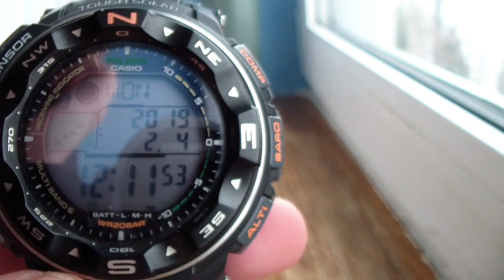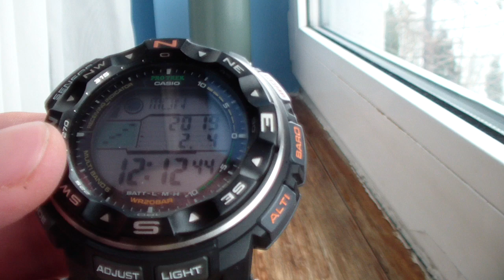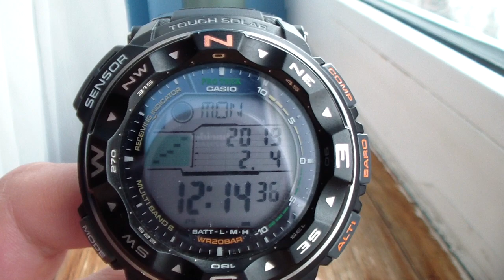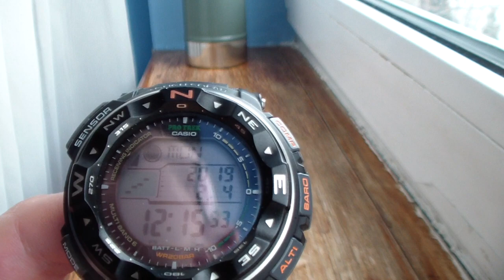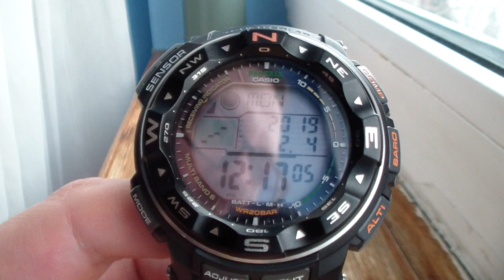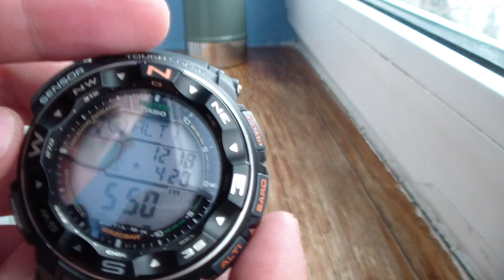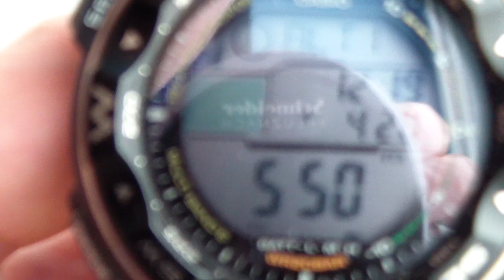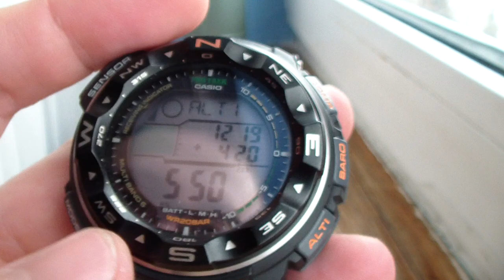Функции часов: Компас, Алтиметр, Барометр, и как это работает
Купить часы Casio Pro Trek в официальном магазине G-STORE RUSSIA в Москве и по всей России: